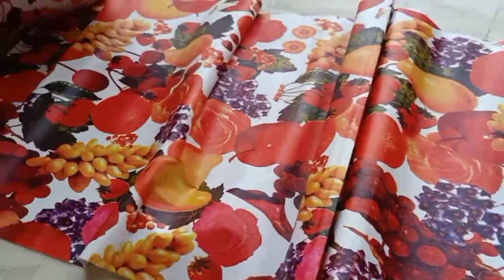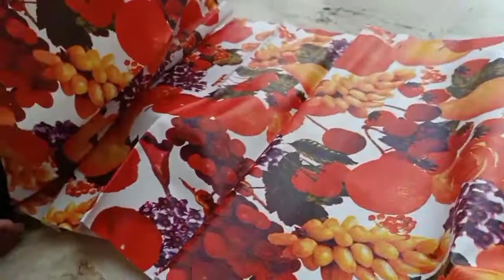WATERPROOF DRAWER MAT FOR RACK / MULTIPURPOSE USE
Music used in this video : Savannah